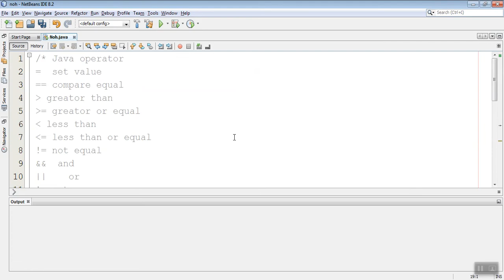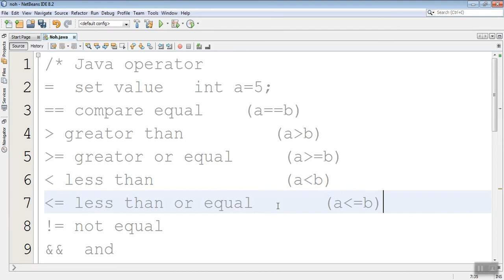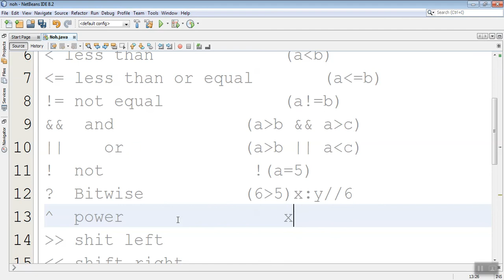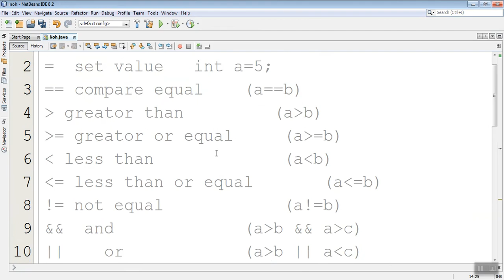22- Java Operators ,Arithmetic operators , Assignment operators, Comparison operators, Logical opera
Arithmetic operators
Assignment operators
Comparison operators
Logical operators
Bitwise operators